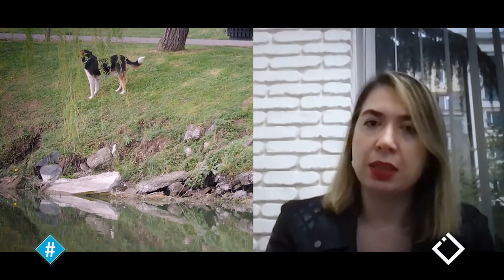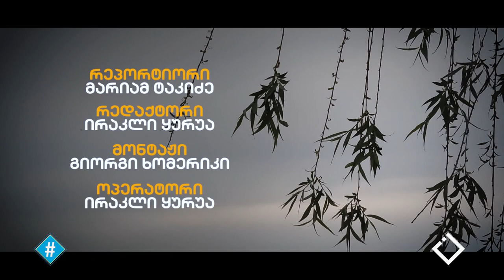ვისი სახე აქვს პოლიტიკას საქართველოში? ❘ მარიამ ტაკიძის ინტერვიუ იდა ბახტურიძესთან